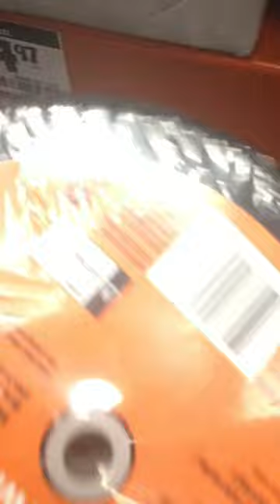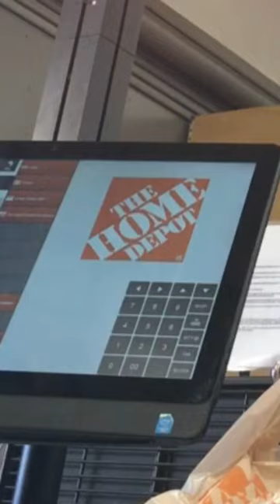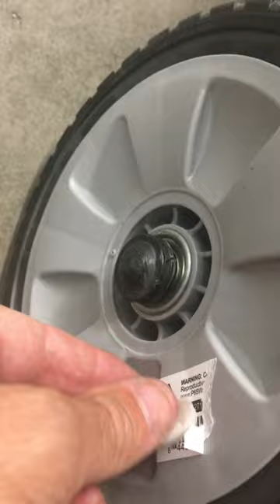I never tire of Honda tires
Went from flat to phat in seconds flat!
Thanks @Honda & @HomeDepot